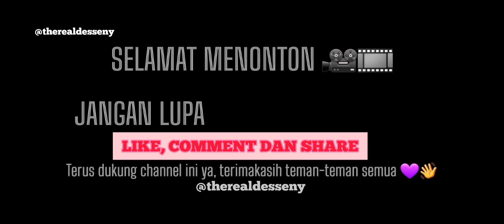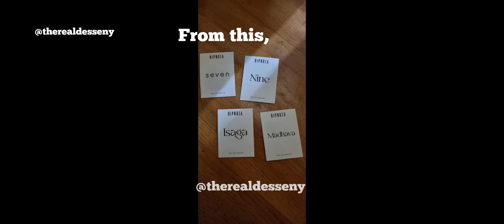KOCAK DAN SERU BIKIN TERHIBUR!! TALKSHOW WITH HESTI PURWADINATA -- JXB 2024 -- JCC SENAYAN